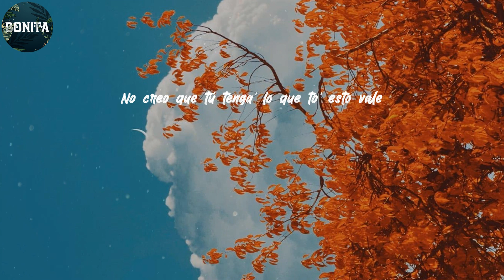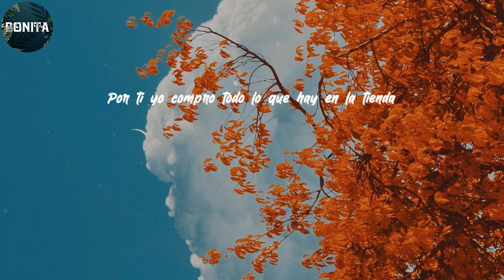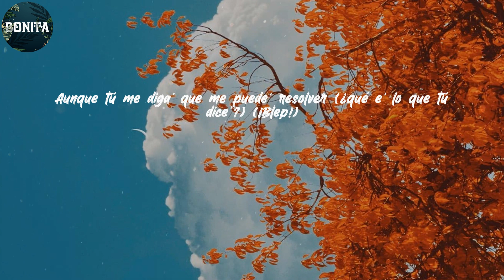(Lyrics) Natti Natasha - WOW BB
𝐖𝐨𝐰, 𝐛𝐞𝐛é
𝐘𝐨 𝐪𝐮𝐢𝐞𝐫𝐨 𝐬𝐚𝐛𝐞' (𝐲𝐨 𝐪𝐮𝐢𝐞𝐫𝐨 𝐬𝐚𝐛𝐞') 𝐬𝐢 𝐭𝐞 𝐩𝐮𝐞𝐝𝐨 𝐜𝐨𝐦𝐞𝐫
𝐘𝐨 𝐬é 𝐪𝐮𝐞 𝐝𝐞 𝐭𝐮 𝐩𝐚𝐫𝐭𝐞 𝐧𝐨 𝐡𝐚𝐲 𝐢𝐧𝐭𝐞𝐫é' (𝐧𝐨 𝐡𝐚𝐲 𝐢𝐧𝐭𝐞𝐫é')
𝐏𝐞𝐫𝐨 𝐧𝐚𝐝𝐢𝐞 𝐬𝐚𝐛𝐞 𝐞𝐧 𝐥𝐨 𝐪𝐮𝐞 𝐭𝐞 𝐩𝐮𝐞𝐝𝐚 𝐫𝐞𝐬𝐨𝐥𝐯𝐞𝐫 (¡𝐛𝐥𝐞𝐩!)
𝐘𝐨 𝐬é 𝐪𝐮𝐞 𝐭ú 𝐭𝐢𝐞𝐧𝐞' 𝐜𝐚𝐫𝐫𝐨, 𝐜𝐮𝐚𝐫𝐭𝐨 𝐲 𝐩𝐫𝐞𝐧𝐝𝐚'
𝐏𝐞𝐫𝐨 𝐞𝐧 𝐥𝐚 𝐜𝐚𝐦𝐚 𝐧𝐨 𝐭𝐢𝐞𝐧𝐞' 𝐮𝐧𝐨 𝐪𝐮𝐞 𝐭𝐞 𝐩𝐫𝐞𝐧𝐝𝐚
𝐒𝐢 𝐭ú 𝐦𝐞 𝐯𝐞' 𝐞𝐧𝐚𝐦𝐨𝐫𝐚𝐨' 𝐧𝐨 𝐭𝐞 𝐬𝐨𝐫𝐩𝐫𝐞𝐧𝐝𝐚'
𝐏𝐨𝐫 𝐭𝐢 𝐲𝐨 𝐜𝐨𝐦𝐩𝐫𝐨 𝐭𝐨𝐝𝐨 𝐥𝐨 𝐪𝐮𝐞 𝐡𝐚𝐲 𝐞𝐧 𝐥𝐚 𝐭𝐢𝐞𝐧𝐝𝐚
𝐘 𝐰𝐨𝐡-𝐨𝐡-𝐨𝐡-𝐨𝐡
𝐖𝐨𝐡-𝐨𝐡-𝐨𝐡, 𝐰𝐨𝐡-𝐨𝐡-𝐨𝐡
𝐖𝐨𝐡-𝐨𝐡-𝐨𝐡-𝐨𝐡
𝐖𝐨𝐡-𝐨𝐡-𝐨𝐡, 𝐰𝐨𝐡-𝐨𝐡-𝐨𝐡 (𝐍𝐚𝐭𝐭𝐢 𝐍𝐚𝐭)
𝐀 𝐦í 𝐧𝐨 𝐦𝐞 𝐜𝐨𝐦𝐩𝐫𝐚' 𝐜𝐨𝐧 𝐧𝐚'
𝐘 𝐚𝐮𝐧𝐪𝐮𝐞 𝐭ú 𝐭𝐞𝐧𝐠𝐚' 𝐥𝐚𝐛𝐢𝐚 𝐩𝐮𝐞𝐝𝐞 𝐪𝐮𝐞 𝐧𝐨 𝐠𝐚𝐧𝐞'
𝐏𝐚𝐫𝐚 𝐮𝐧𝐚 𝐛𝐚𝐛𝐲 𝐚𝐬í 𝐜𝐨𝐦𝐨 𝐲𝐨
𝐍𝐨 𝐜𝐫𝐞𝐨 𝐪𝐮𝐞 𝐭ú 𝐭𝐞𝐧𝐠𝐚' 𝐥𝐨 𝐪𝐮𝐞 𝐭𝐨' 𝐞𝐬𝐭𝐨 𝐯𝐚𝐥𝐞
𝐇𝐚𝐛𝐥𝐚𝐧 𝐦𝐮𝐜𝐡𝐨, 𝐩𝐞𝐫𝐨 𝐧𝐨 𝐡𝐚𝐜𝐞𝐧 𝐧𝐚'
𝐂𝐨𝐦𝐨 𝐭ú 𝐥𝐨𝐬 𝐜𝐨𝐧𝐨𝐳𝐜𝐨 𝐲𝐚
𝐕𝐢𝐞𝐧𝐞𝐧 𝐜𝐨𝐧 𝐜𝐨𝐭𝐨𝐫𝐫𝐚, 𝐡𝐚𝐜𝐞𝐧 "𝐁𝐥𝐚, 𝐛𝐥𝐚, 𝐛𝐥𝐚"
𝐘 𝐚 𝐥𝐚 𝐡𝐨𝐫𝐚 𝐝𝐞𝐥 𝐟𝐮𝐞𝐠𝐨 𝐬𝐨𝐧 𝐧𝐚' 𝐝𝐞 𝐧𝐚'
𝐔𝐧𝐚 𝐦𝐚𝐦𝐢 𝐚𝐬í 𝐜𝐨𝐦𝐨 𝐲𝐨
𝐃𝐞 𝐩𝐞𝐥𝐨 𝐥𝐚𝐫𝐠𝐨, 𝐠𝐫𝐚𝐧𝐝𝐞 𝐞𝐥 𝐜𝐮𝐥𝐨
𝐍𝐨 𝐥𝐞 𝐡𝐚𝐜𝐞 𝐟𝐚𝐥𝐭𝐚 𝐧𝐚' 𝐝𝐞 𝐥𝐨 𝐭𝐮𝐲𝐨
𝐘 𝐞𝐧 𝐥𝐚 𝐜𝐚𝐦𝐚 𝐲𝐨 𝐭𝐞𝐧𝐠𝐨 𝐥𝐨 𝐦í𝐨 𝐚𝐬𝐞𝐠𝐮𝐫𝐚𝐨'
𝐏𝐨𝐫𝐪𝐮𝐞 𝐥𝐞 𝐡𝐚𝐠𝐨 𝐜𝐨𝐫𝐨 𝐚𝐥 𝐪𝐮𝐞 𝐲𝐨 𝐪𝐮𝐢𝐞𝐫𝐚
𝐀𝐲, 𝐦𝐚𝐥𝐚 𝐦í𝐚 𝐬𝐢 𝐜𝐨𝐧 𝐥𝐚𝐬 𝐠𝐚𝐧𝐚' 𝐭𝐞 𝐪𝐮𝐞𝐝𝐚'
𝐘 𝐰𝐨𝐡-𝐨𝐡-𝐨𝐡-𝐨𝐡
𝐖𝐨𝐡-𝐨𝐡-𝐨𝐡, 𝐰𝐨𝐡-𝐨𝐡-𝐨𝐡
𝐖𝐨𝐡-𝐨𝐡-𝐨𝐡-𝐨𝐡
𝐖𝐨𝐡-𝐨𝐡-𝐨𝐡, 𝐰𝐨𝐡-𝐨𝐡-𝐨𝐡
𝐋𝐚 ú𝐧𝐢𝐜𝐚 𝐜𝐚𝐦𝐚 𝐞𝐧 𝐞𝐥 𝐦𝐮𝐧𝐝𝐨
𝐐𝐮𝐞 𝐭𝐞 𝐥𝐥𝐞𝐯𝐚 𝐚𝐥 𝐁𝐮𝐫𝐣 𝐊𝐡𝐚𝐥𝐢𝐟𝐚 𝐲 𝐚𝐥 𝐄𝐦𝐩𝐢𝐫𝐞 𝐒𝐭𝐚𝐭𝐞
É𝐥 𝐜𝐨𝐦𝐩𝐫𝐞 𝐥𝐨 𝐪𝐮𝐞 𝐜𝐨𝐦𝐩𝐫𝐞, 𝐲𝐨 𝐬𝐨𝐲 𝐭𝐮 𝐏𝐡𝐢𝐥𝐥𝐲 𝐬𝐭𝐞𝐚𝐤
𝐘𝐨 𝐭𝐞 𝐜𝐨𝐦𝐨 𝐞𝐧 𝐮𝐧 𝐡𝐨𝐭𝐞𝐥, 𝐞𝐧 𝐥𝐚 𝐜𝐚𝐦𝐚 𝐨 𝐮𝐧 𝐛𝐚𝐭𝐞𝐲
𝐍𝐨 𝐢𝐦𝐩𝐨𝐫𝐭𝐚 𝐬𝐢 𝐥𝐥𝐞𝐠𝐨 𝐲𝐨, 𝐥𝐨 𝐭𝐮𝐲𝐨 𝐯𝐚 𝐚 𝐥𝐚𝐭𝐢𝐫
𝐘 𝐞𝐥 𝐪𝐮𝐞 𝐭𝐞 𝐭𝐨𝐜𝐚 𝐥𝐚' 𝐜𝐚𝐦𝐩𝐚𝐧𝐚' 𝐲 𝐭𝐞 𝐡𝐚𝐜𝐞 𝐬𝐞𝐧𝐭𝐢𝐫 𝐮𝐧𝐚 𝐛𝐚𝐜𝐚𝐧𝐚
𝐄𝐧 𝐦𝐞𝐧𝐨' 𝐝𝐞 𝐮𝐧 𝐬𝐞𝐠𝐮𝐧𝐝𝐨 𝐭𝐞 𝐝𝐮𝐞𝐥𝐞 𝐲 𝐭𝐞 𝐬𝐚𝐧𝐚
𝐂𝐨𝐧𝐦𝐢𝐠𝐨 𝐭ú 𝐞𝐫𝐞' 𝐟𝐞𝐥𝐢' 𝐚𝐮𝐧𝐪𝐮𝐞 𝐧𝐨 𝐭𝐞𝐧𝐠𝐚' 𝐥𝐚𝐧𝐚
𝐄𝐥 𝐯𝐚𝐜í𝐨 𝐪𝐮𝐞 𝐲𝐨 𝐝𝐞𝐣𝐨 𝐧𝐢 𝐞𝐥 𝐩𝐨𝐥𝐯𝐨 𝐥𝐨 𝐬𝐚𝐧𝐚
𝐒í, 𝐚𝐬í 𝐞' 𝐪𝐮𝐞 𝐭ú 𝐦𝐞 𝐠𝐮𝐬𝐭𝐚', 𝐧𝐚𝐭𝐮𝐫𝐚𝐥
𝐋𝐚 𝐛𝐨𝐜𝐚, 𝐞𝐥 𝐩𝐞𝐥𝐨 𝐲 𝐥𝐚' 𝐭𝐞𝐭𝐚' 𝐨𝐫𝐢𝐠𝐢𝐧𝐚𝐥
¿𝐓ú 𝐪𝐮𝐢𝐞𝐫𝐞' 𝐪𝐮𝐞 𝐭𝐞 𝐝𝐢𝐠𝐚 𝐩𝐨𝐫 𝐪𝐮é 𝐞𝐫𝐞' 𝐮𝐧 𝐧𝐨𝐯𝐚𝐭𝐨?
𝐋𝐨𝐬 𝐜𝐮𝐚𝐫𝐭𝐨' 𝐪𝐮𝐞 𝐥𝐞 𝐝𝐢𝐬𝐭𝐞 𝐚 𝐞𝐥𝐥𝐚 𝐬𝐨𝐲 𝐲𝐨 𝐞𝐥 𝐪𝐮𝐞 𝐥𝐨𝐬 𝐠𝐚'𝐭𝐨 (𝐠𝐚'𝐭𝐨)
𝐖𝐨𝐰, 𝐛𝐞𝐛é (𝐖𝐨𝐰, 𝐛𝐞𝐛é)
𝐓ú 𝐪𝐮𝐢𝐞𝐫𝐞' 𝐬𝐚𝐛𝐞𝐫 𝐬𝐢 𝐦𝐞 𝐩𝐮𝐞𝐝𝐞' 𝐜𝐨𝐦𝐞𝐫 (ñ𝐚𝐨)
𝐒𝐚𝐛𝐞' 𝐪𝐮𝐞 𝐝𝐞 𝐦𝐢 𝐩𝐚𝐫𝐭𝐞 𝐧𝐨 𝐡𝐚𝐲 𝐢𝐧𝐭𝐞𝐫é' (𝐧𝐨 𝐡𝐚𝐲 𝐢𝐧𝐭𝐞𝐫é')
𝐀𝐮𝐧𝐪𝐮𝐞 𝐭ú 𝐦𝐞 𝐝𝐢𝐠𝐚' 𝐪𝐮𝐞 𝐦𝐞 𝐩𝐮𝐞𝐝𝐞' 𝐫𝐞𝐬𝐨𝐥𝐯𝐞𝐫 (¿𝐪𝐮é 𝐞' 𝐥𝐨 𝐪𝐮𝐞 𝐭ú 𝐝𝐢𝐜𝐞'?) (¡𝐁𝐥𝐞𝐩!)
𝐒𝐚𝐛𝐞' 𝐪𝐮𝐞 𝐲𝐨 𝐭𝐞𝐧𝐠𝐨 𝐜𝐚𝐫𝐫𝐨, 𝐜𝐮𝐚𝐫𝐭𝐨 𝐲 𝐩𝐫𝐞𝐧𝐝𝐚'
𝐘 𝐞𝐧 𝐥𝐚 𝐜𝐚𝐦𝐚 𝐯𝐚𝐫𝐢𝐨' 𝐩𝐚' 𝐪𝐮𝐞 𝐦𝐞 𝐩𝐫𝐞𝐧𝐝𝐚𝐧
𝐒𝐢 𝐧𝐨 𝐦𝐞 𝐯𝐞' 𝐩𝐚' 𝐭𝐢 (𝐩𝐚' 𝐭𝐢), 𝐧𝐢 𝐭𝐞 𝐬𝐨𝐫𝐩𝐫𝐞𝐧𝐝𝐚'
𝐘𝐚 𝐲𝐨 𝐦𝐞 𝐜𝐨𝐦𝐩𝐫é 𝐭𝐨𝐝𝐨 𝐥𝐨 𝐪𝐮𝐞 𝐡𝐚𝐲 𝐞𝐧 𝐥𝐚 𝐭𝐢𝐞𝐧𝐝𝐚
𝐘 𝐰𝐨𝐡-𝐨𝐡-𝐨𝐡-𝐨𝐡 (𝐲𝐚𝐨)
𝐍𝐚𝐭𝐭𝐢 𝐍𝐚𝐭
𝐖𝐨𝐡-𝐨𝐡-𝐨𝐡
𝐂𝐡𝐢𝐦𝐛𝐚𝐥𝐚 𝐝𝐞 𝐞𝐬𝐭𝐞 𝐥𝐚'𝐨
𝐖𝐨𝐡-𝐨𝐡-𝐨𝐡
𝐂𝐡𝐢𝐦𝐛𝐚𝐥𝐚
𝐀𝐧𝐝𝐚𝐦𝐨' 𝐜𝐨𝐧 𝐍𝐚𝐭𝐭𝐢 𝐍𝐚𝐭𝐚𝐬𝐡𝐚 (𝐰𝐨𝐡-𝐨𝐡-𝐨𝐡-𝐨𝐡)
𝐄𝐥 𝐀𝐥𝐟𝐚
𝐘 𝐄𝐥 𝐀𝐥𝐟𝐚 "𝐄𝐥 𝐉𝐞𝐟𝐞" (𝐰𝐨𝐡-𝐨𝐡-𝐨𝐡) ("𝐄𝐥 𝐀𝐧𝐢𝐦𝐚𝐥")
𝐏𝐢𝐧𝐚 𝐑𝐞𝐜𝐨𝐫𝐝𝐬 (𝐰𝐨𝐡-𝐨𝐡-𝐨𝐡)
𝐁-𝐎𝐧𝐞 𝐏𝐫𝐨𝐝𝐮𝐜𝐢𝐞𝐧𝐝𝐨
(𝐇𝐚𝐛𝐥𝐚𝐦𝐨' 𝐧𝐮𝐧𝐜𝐚)